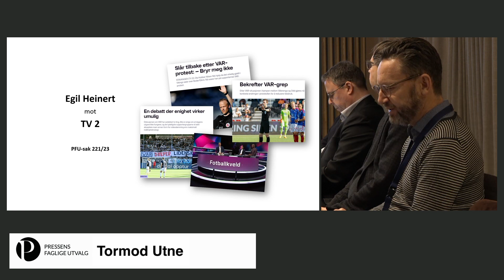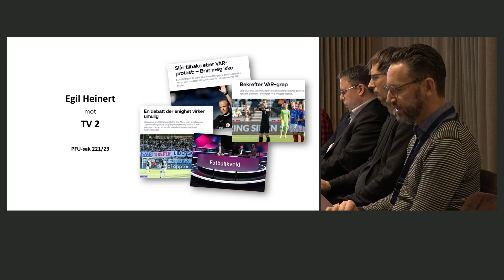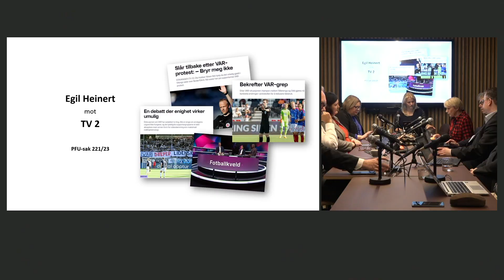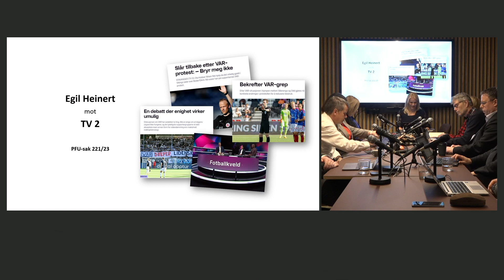1. 221/23 – Egil Heinert mot TV 2 (TU)